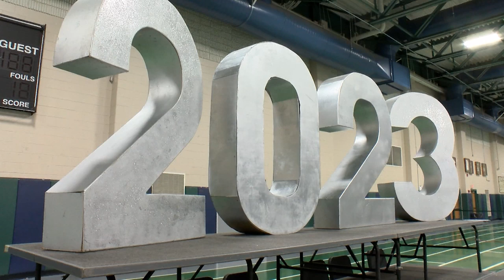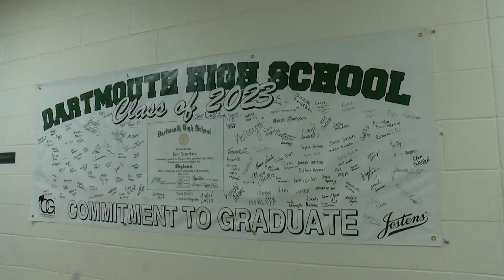Dartmouth High School Graduation June 4, 2023